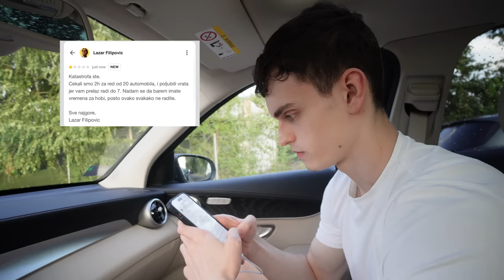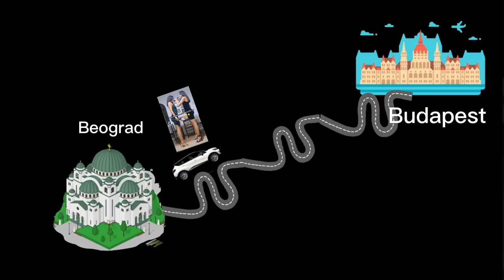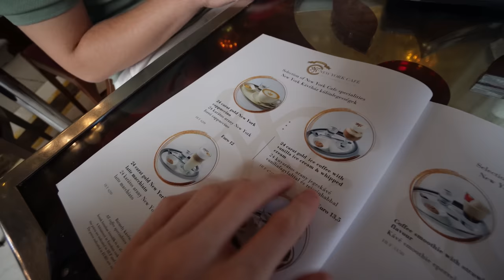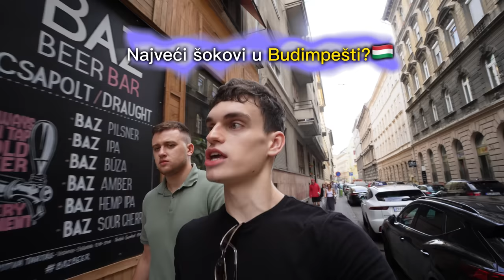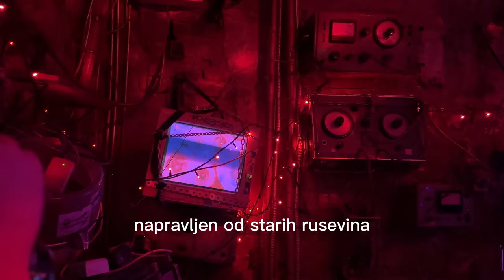Ovaj grad je kao NEW YORK! *4H od Beograda*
Skoknuli smo na vikend do Budimpešte koju nazivaju "evropski New York" 🙌🏼🇭🇺 Kako vam se dopadaju vlogovi?

Vise informacija o nama!

Ko smo mi:
Dva studenta - Mica (24) i Lazar (20) koji Zele da prikazu kako izgleda nas zivot u malo duzem formatu.